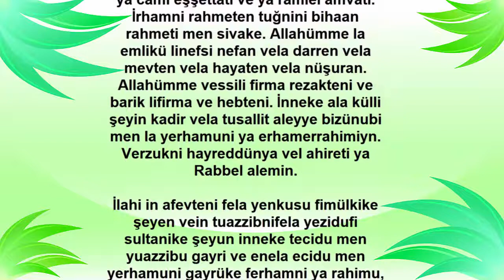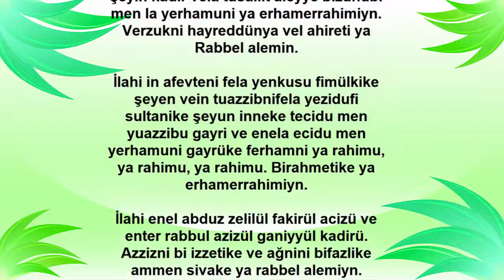SİGARAYI BIRAKTIRAN MUCİZE DUA (Dualar Dinle)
SİGARAYI BIRAKTIRAN EN ETKİLİ DUA  (Dualar Dinle)